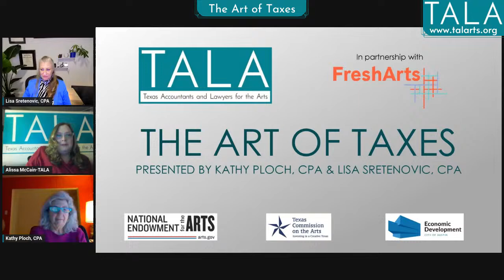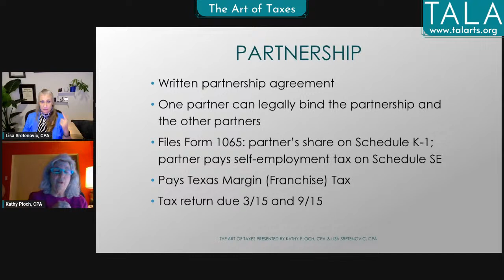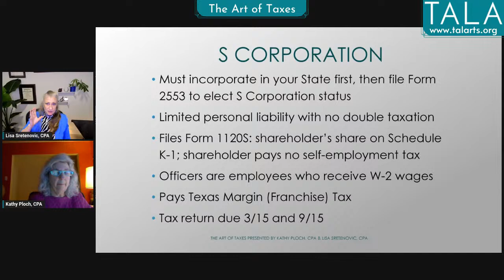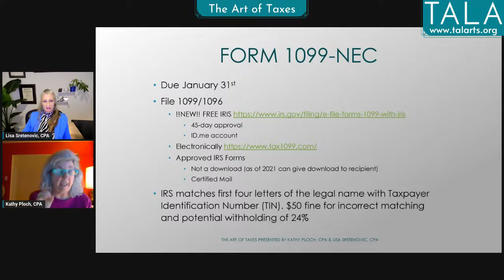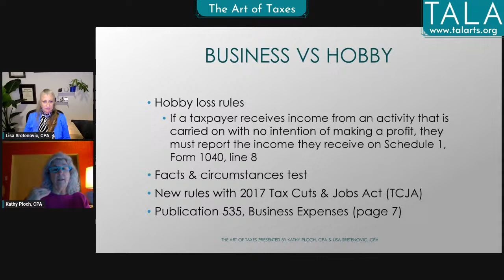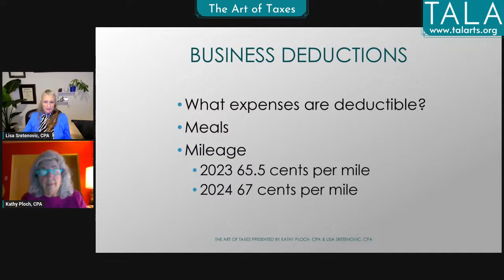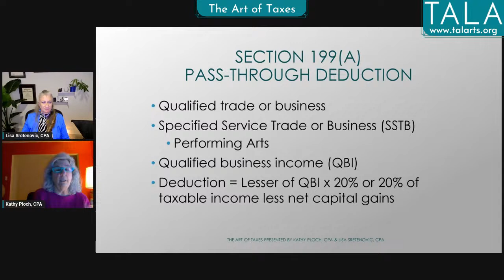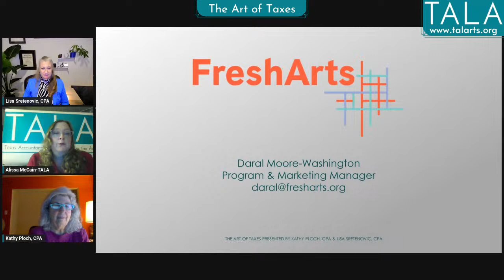The Art of Taxes 2024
ARTISTS! Stay up to date with information that impacts your tax liability.
Structured with artists in mind, this seminar is designed to walk you through your tax return, addressing common artist concerns and important IRS regulations pertaining to creative practices.

Go to these times in the video for these important topics:

08:19 Agenda/Start of Presentation
09:52 Who is Self Employed? Sole Proprietor Vs. Independent Contractor – What’s the difference? Does it matter?
13:30 Business Structures – Benefits and tax requirements of each
31:10 Recordkeeping Best Practices – Bank accounts, bookkeeping, etc.
41:20 Form 1099-NEC – When to send them, who to send them to, and how to report to IRS
48:25 Form 1099 - Other Types
51:00 Form W-9 – Who to get one from and how to fill one out
57:30 Business vs. Hobby – Hobby loss rules and what happens if the IRS considers your “business” a hobby
1:07:16 Business Deductions – Meals, mileage, etc.
1:21:20 Office In Home Deduction – Rules and calculation
1:28:45 Section 199(A) Deduction – Rules and calculation
1:30:57 Tax Credits – Not just for artists
1:37:57 Self Employment Tax – What is it?
1:39:03 Estimated Tax Payments – When to make them
1:40:00 Other Taxes – State and county taxes for businesses